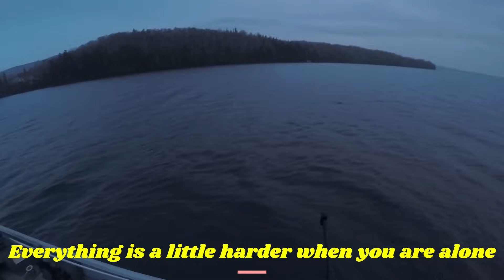(May 14, 2024) Rangeley Gives Up a Beauty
Facebook Facebook/Westwind Charters & guide service

Westwind Charters and guide service has been providing some of the best in Salmon and Brook Trout fishing in the state of Maine. Registered Maine Guide, Larry Guile puts 30 years of guiding experience to work for you. We are able to fish Rangeley, Mooselook or Upper Richardson.